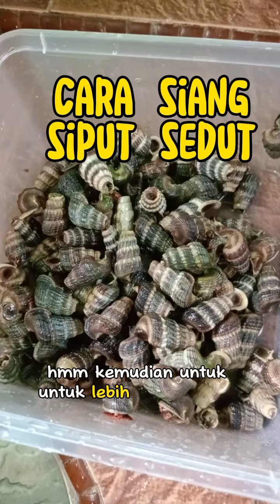siang siput sedut | tips masak siput sedut